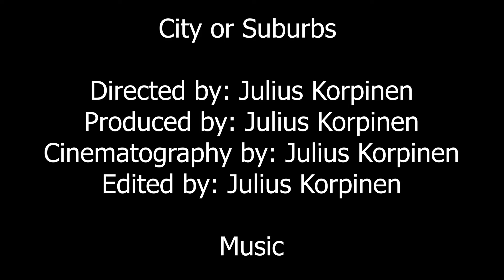City or Suburb created by Julius Korpinen for AFW Spring 2021